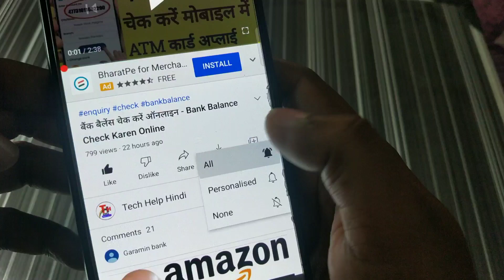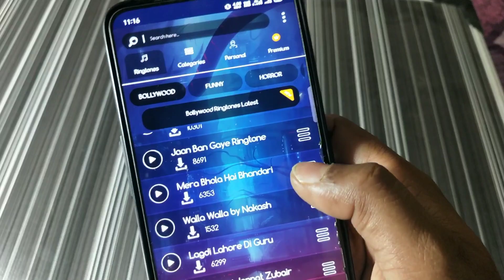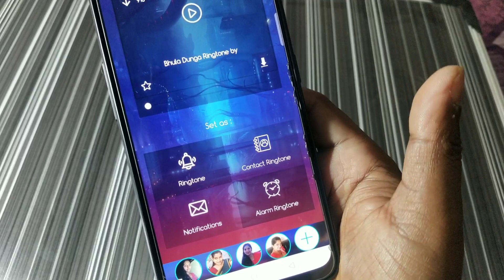| Tik_tok viral background | ringtone |hindi ringtone 2020| Ringtone Bgm ringtone |Mobile ringtone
ringtone (only music tone)hindi song ringtone
2020|hindi ringtone 2020| tik tok Ringtone
Bgm
Mobile ringtone (only music tone)hindi song
ringtone 2020|hindi ringtone 2020| tik tok
Ringtone Bgm ringtone, Mobile ringtone,caller
ringtone 2020, New callertone2020, hindi
song tone, hindi music tone, new ring tone,
mp3 New Tik-Tok famous ringtone mp3 Mobile
Ringtones 2020.
ringtone ringtone 2020. ringtone, new ringtone,
ringtone hindi ringtone, mobile Android ringtone,
new ringtone hindi, ringtone bangla ringtone,
mobile ringtone best ringtone funny ringtone
apple ringtone iphone ringtone smart ringtone
samsung ringtone heart ringtone ringtone new
ringtone Ummon_Hiyonat_Ringtone | Shayari
music fir Kabhi Song Ringtone 2020ringtone all
ringtone apple ringtone amit bhadana ringtone
aashiqui 2 ringtone audio main ringtone app for
android ringtone arabic ringtone best ringtone
bhakti ringtone bollywood ringtone bhojpuri
ringtone bhajan ringtone bollywood song ringtone
best 2020 ringtone bangla ringtone bgm ringtone
bewafa ringtone cutter ringtone cutter app ringtone
comedy ringtone change ringtone cut song ringtone
closer ringtone cartoon ringtone collection ringtone
cool come ringtone download kaise kare ringtone
dialogue ringtone dj remix ringtone dil diyan gallan
ringtone dance ringtone download app ringtone
daru badnaam kar de ringtone ehsas nahi tujhko
ringtone english song ringtone emotional ringtone
ever ringtone ek tha tiger ringtone english song
2020.wwe ringtone ringtone for mobile ringtone for
android ringtone funny ringtone flute ringtone for
boys ringtone for samsung for phone film ringtone
filmi ringtone female ringtone gujarati ringtone guitar
ringtone gam bhari ringtone god ringtone gana hindi
ringtone gana mp3 ringtone hindi song ringtone
hindi mai ringtone hollywood ringtone hd ringtone
hindi mp3 ringtone hindi new ringtone instrumental
ringtone in tamil ringtone jo bheji thi dua ringtone
jeene laga hoon pehle se jyada ringtone kaise set
kare ringtone kaise download kare ringtone kaise
banaye ringtone krishna ringtone ke gane ringtone
kaise banate hain ringtone kaise badle ringtone love
ringtone love song ringtone latest ringtone love
story ringtone latest 2020.ringtone link ringtone
love music ringtone maker ringtone movie ringtone
mobile ringtone mere rashke qamar ringtone mp3
song ringtone marathi ringtone name ringtone
punjabi sad song ringtone punjabi 2020.ringtone
padmavati ringtone qawwali ringtone romantic
ringtone romantic song ringtone raj Sad, Emotional,
Flute, Music, Ringtone, Mp3, Sad emotional flute
music ringtone mp3, Sad ringtone, Sad ringtone
song, Sad ringtone 2020 Sad ringtone hindi,Sad
ringtone music, Sad ringtone audio, Sad ringtone
audio download, Sad music, Sad music audio,
Sad music aaa, Sad music alone, Sad music
backgroundsad flute music ringtone, Flute music
ringtone, Sad music ringtone, Very sad ringtone, Sad
love ringtone, Sad flute ringtone, Sad ringtone 2020.
Sad ringtone female, Sad ringtone instrumental,
A very sad ingtone, Sad ringtone bollywood
2020,Sad ringtone bollywood download, Sad crying
ringtone,Sad call ringtone, Sad emotional ringtone
download, Jaan e mann sad ringtone download, Sad
guitar ringtone mp3,Salman khan sad ringtoneflute
(fictional object),Best emotional, Beautiful
music,Sentimental music, Romantic
music,Music(industry),Sadness (symptom), Violin
ringtone best ever, Violin ringtone 2020,Violin
sonata ringtone,Nokia ringtones violin, Best
violin ringtones,Most beautiful,Song, New,Best
romantic,Best love songs, New(composition), Best
romantic songs,Love songs,Relax nowBest
songs,Song (airline),.Lovely.Funny, Love
song,Singing, Funny ,cats, Entertainment,Hollywood
,You,Feel,Famous, Can, Actor,Tonigh